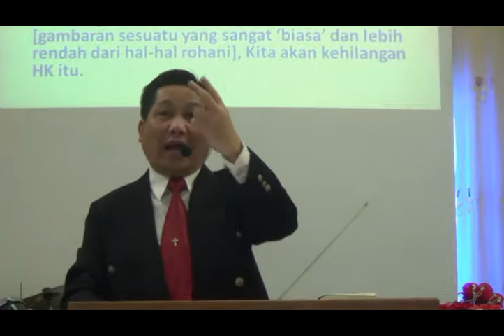" Hak Kesulungan " - Pdt Philips Kristianto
Minggu, 07 September 2014 ( Ibadah Raya Pagi )
GBI Phileo